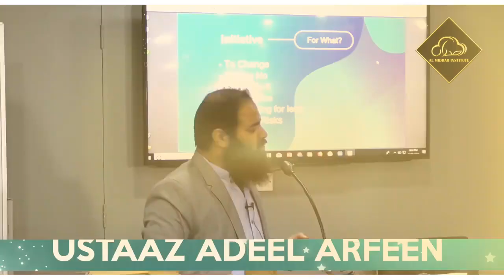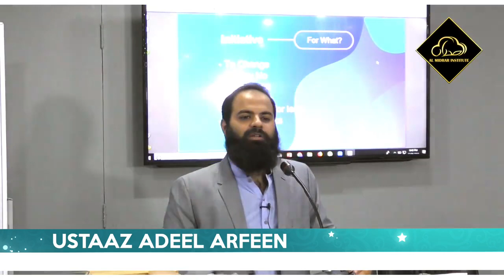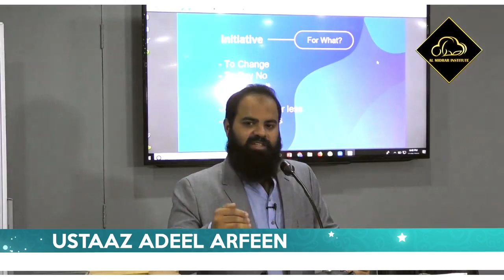Qurbani || Motivational Reminder || Ustaaz Adeel Arfeen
قربانی وہ عظیم نعمت ہے جس میں کچھ وقت کی مشکلات تو بہت مگر اس کے بعد آسانیاں ہیں کسی شخص کے فائدے کے لئے اپنے جذبات کی قربانی دے دینا پھر ایک وقت ایسا آتا ہے کہ اللہ آپ  کو لوگوں میں بہترین بنا دیتا ہے۔